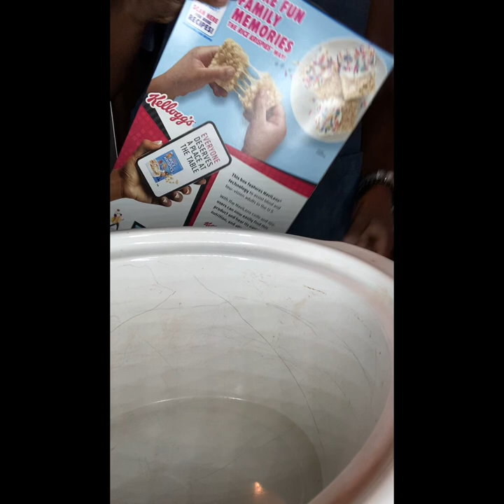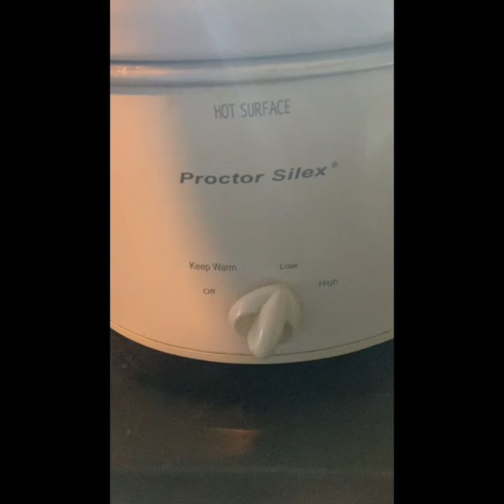Have homemade candy any day the full video | Compilation |follow me for more videos 🍫🍬👍